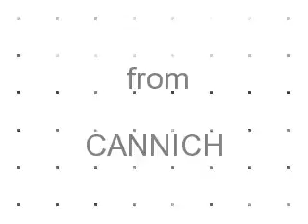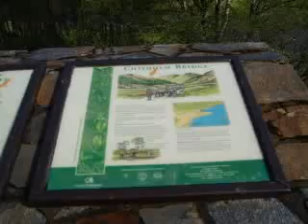Cannich / Glen Affric / Tom a'Choinich, Toll Creagach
Summer trip to Cannich. Ice cold rain hail snow and sleet; this is the end... Soundtrack vocals by and tribute to - Jim Morrison.